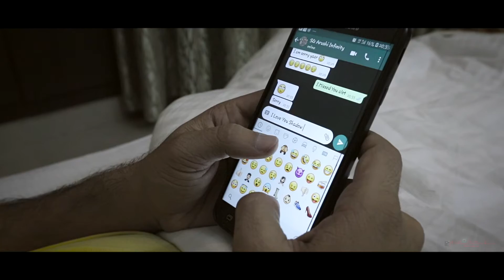Aarushi & Mayur (Prewedding)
A lovely couple addressed by:_
 SHRI SHYAM PHOTO VISION
   BANSWARA (RAJ.)

Thanks to all Agrawal Family for their valuable support.